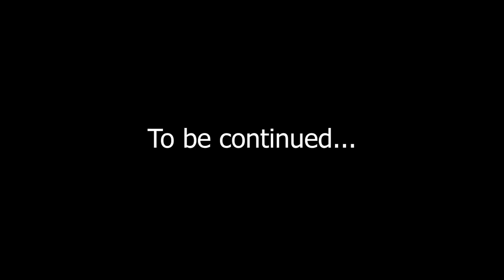#101 | God's best plan for you আপোনাৰ বাবে ঈশ্বৰৰ ভাল পৰিকল্পনা || Part - 1 || Ps Diganta Ali